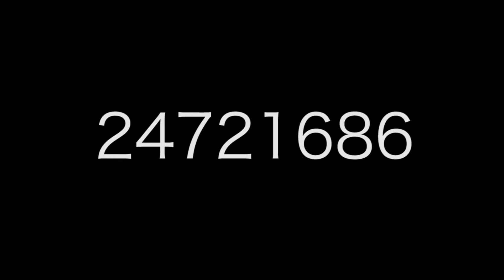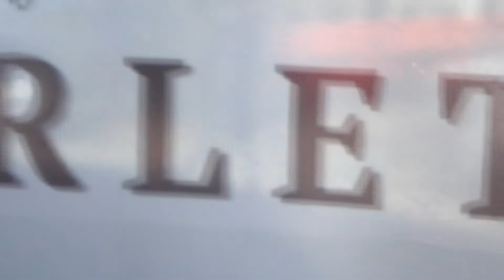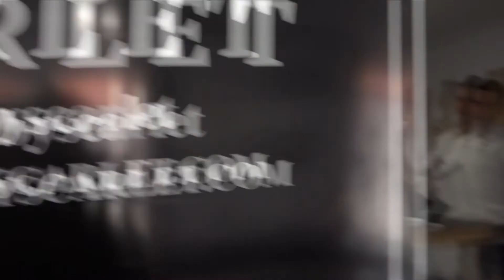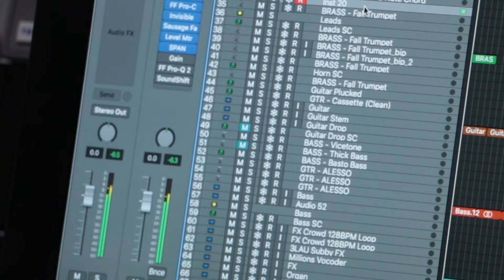Scarlet - A Short Documentary about a Drag Queen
My year 12 Media short documentary